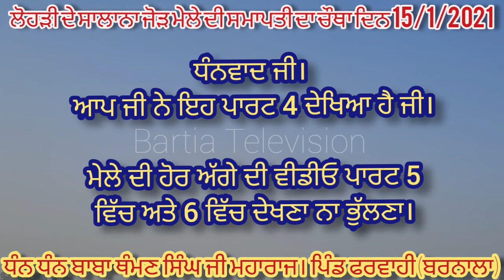Mela lohri da Pharwahi | Part 4 | ਡੇਰਾ ਬਾਬਾ ਥੰਮਣ ਸਿੰਘ ਜੀ। ਸਮਾਪਤੀ ਦਾ ਚੌਥਾ ਦਿਨ |15/1/2021|New Video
mela lohri da
da mela

hanji dosto dhsn dhan baba thaman singh ji maharaj pind pharwahi District barnala
jo pind vich baba thaman singh ji da darbar sahib bna huya jina di manta bhut door door tak hundi a jithe ke har ik sall salana lohri da mela lgda a ji jo aj date 12/1/2021 da phela din a ji ithe sangat bhut e sharda de nal matha taik k guru ghr di sewa kar diya han waheguru ji savh diya e khushia nal cholia bhar deya ah ji
lohri da mela bhut e khushia nl mnaya jnda .

Bartia television
bartia television
new video
akha da camp
mela lohri pharwahi
# melalohripharwahi
lohri mela
pharwahi mela
dera baba thaman singh ji mela pharwahi
mela dera baba pharwahi

bartia television